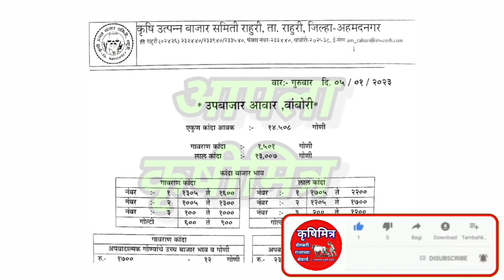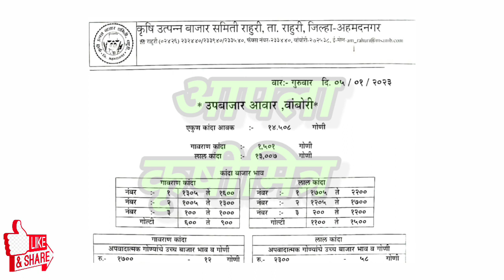राहुरी - वांबोरी कांदा भाव, kanda bhav vambori, कांदा बाजार भाव आजचे, प्याज बाजार भाव,kanda bhav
1)आजचे ताजे कांदा बाजारभाव
2)कांदा बाजारभाव आजचे
3)कांदा भावात मोठा बदल
4)भावात जोरदार बदल
5)कांदा बाजारभाव
6)कांदा भावात दमदार बदल
7)आजचे चालू कांदा बाजारभाव
10)Kanda bajarbhav today
11)pyaj bhav , kanda bhav
12)kada bhav today
13)bhavat motha badal
14)ghodegav kanda bhav
15)lasalgav kanda bhav
16)rahuri kanda
17)Yevala kanda bhav
18)yevala andarsul kanda bha
19)Ahmednagar kanda bhav
20)ghodegav kanda bhav
21)Amaravati kanda bhav
22)pimpalagav kanda bhav
23)saykheda kanda bhav
24)parner kanda bhav
25)pune kanda bhav
26)nampur kanda bhav
27)umarane kanda bhav
28)येवला कांदा भाव
29)पुणे कांदा भाव
30)कराड कांदा भाव
31)सातारा कांदा भाव
32)चंद्रपूर कांदा भाव
33)नाशिक कांदा भाव
34)उमराणे कांदा भाव
35)नामपूर कांदा भाव
36)महाराष्ट्रातील कांदा भाव
37)राज्यातील कांदा भाव
38)राज्यातील संपूर्ण कांदा बाजारभाव
39)बाहेर राज्यातील कांदा भाव
40)नाशिक live कांदा भाव
41)सोलापूर live कांदा भाव
42)कोल्हापूर live कांदा भाव
43)कोपरगाव live कांदा भाव
44)सटाणा live कांदा भाव
45)कळवण live कांदा भाव
46)Live कांदा लिलाव
47)Live कांदा बाजारभाव
48)आजचे ताजे कांदा बाजारभाव
49)कांदा बाजार भाव आजचे
50)कांदा भावात मोठा बदल
51)भावात जोरदार बदल
52)कांदा बाजारभाव
53)आजचे चालू कांदा बाजारभाव
54)Kanda bajarbhav today
55)pyaj bhav
56)kanda bhav
57)kanda bhav today
58)ghodegav kanda bhav
59)lasalgav kanda bhav
60)rahuri kanda
61)सोलापूर कांदा भाव
62)कोल्हापूर कांदा भाव
63)संगमनेर कांदा भाव
64)कोपरगाव कांदा भाव
65)कळवण कांदा भाव
66)चांदवड कांदा भाव
67)मनमाड कांदा भाव
68)अभोना कांदा भाव
69)देवळा कांदा भाव
70)सटाणा कांदा भाव
71)पिंपळगाव कांदा भाव
72)पिंपळगांव बसवंत कांदा भाव
73)दिंडोरी कांदा भाव
74)वणी कांदा भाव
75)राहता कांदा भाव
76)औरंगाबाद कांदा भाव
77)अमरावती कांदा भाव
78)मंगळवेढा कांदा भाव
79)पंढरपूर कांदा भाव
80)नेवासा कांदा भाव
81)घोडेगाव कांदा भाव
82)नेवासा घोडेगाव कांदा भाव
83)जळगाव कांदा भाव
84)नागपूर कांदा भाव
85)sangamner kanda bhav
86)nafed kanda bhav
87)vinchur kanda bhav
88)Chandvad kanda bhav
89)kalavan kanda bajarbhav
90)dindori kanda bhav
91)vani kanda bhav
92)rahata kanda bhav
93)bajarbhav ajche
94)ahamadanagar kanda bhav
95)akola kanda bhav
96)kolhapur kanda bhav
97)solapur kanda bhav
98)mangalvedha kanda bhav
99)chandrapur kanda bhav
100)Rahata kanda bhav
101)chalisgav kanda bhav
102)devala kanda bhav
103)satana kanda bhav
104)abhona kanda bhav
105)nandagav kanda bhav
106)kopargav kanda bhav
107)krushimitra YouTube channel
108)bolthan kanda bhav
109)aurangabad kanda bhav
110)karad kanda bhav
111)satara kanda bhav
112)live kanda bajarbhav
113)आजचे कांदा भाव
114)नाशिक जिल्ह्यातील कांदा बाजारभाव
115)live lilav
116)kanda bajar bhav today